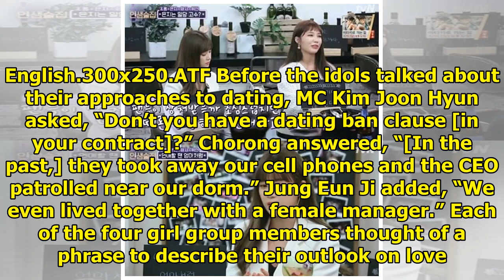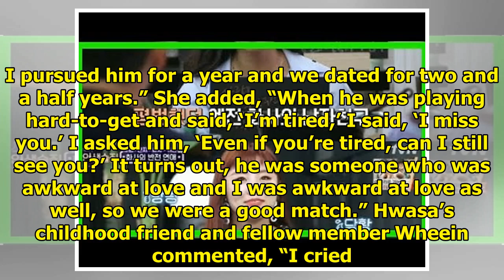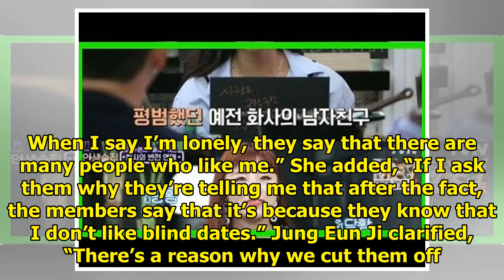Apink And MAMAMOO Members Reveal Their Dating Styles And Discuss Past Relationships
Apink and MAMAMOO members spoke about their dating experience on tvN’s “Life Bar.” See Also: Apink M...